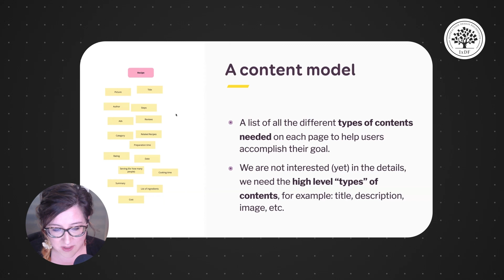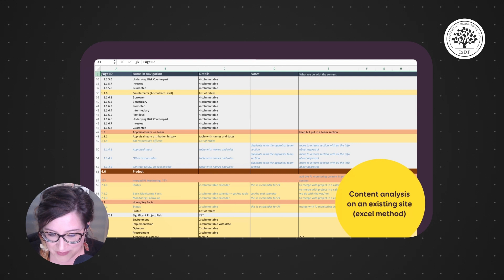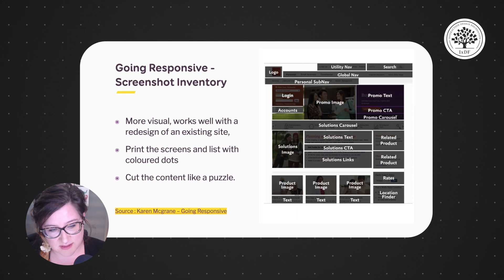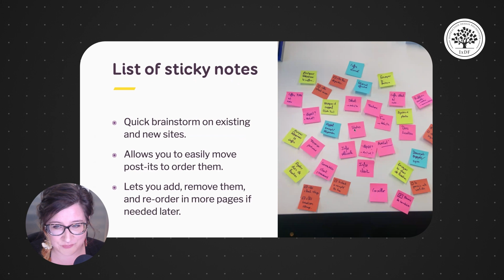How to Create a Content Model in UI Design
Understanding how to create a content model in UI design is essential for structuring information effectively and ensuring users can achieve their goals. A content model helps UX designers identify the different types of content needed for a digital product, whether it’s a recipe website, a banking platform, or an e-commerce store. This process, known as content modeling, involves listing essential content elements—such as titles, images, steps, and reviews—without focusing on their order at first. For example, a recipe site needs high-quality images because users rely on visuals when deciding what to cook. A well-structured content model in UX design ensures that each content type supports the user journey. In an existing website, analyzing content through spreadsheets can help identify redundancies and gaps. Many professionals working with content modeling UX rely on Excel for this process, tracking page IDs, subsections, and planned changes. This method aligns with content modeling best practices, as it helps teams streamline content and improve usability.

A useful approach to defining content structure comes from Karen McGrane’s book Going Responsive, which presents content modeling examples using full-page screenshots to map out content elements. This technique allows UX designers to analyze existing content structures and refine them before transitioning to design tools like Figma. A consultant once applied this method to an e-commerce redesign, reviewing the current website and identifying improvements to enhance information architecture. If you’re looking for a content model example that works well for redesign projects, screenshot-based analysis is a great option. It ensures that a content model in UI design is built with clarity and purpose, helping teams structure information effectively. The Interaction Design Foundation (IxDF), a leading UX education platform, also emphasizes the importance of content modeling in building user-friendly interfaces, offering resources to help designers create better content strategies.

For a more hands-on approach, UX designers often use sticky notes to organize and refine content structures. This method is especially useful for complex dashboards, where multiple data points and content blocks must be arranged in a logical way. Unlike spreadsheets, sticky notes offer flexibility, allowing teams to categorize, reorder, and remove elements based on user needs. This approach aligns with content model methods that prioritize adaptability and collaboration. Whether working on a website redesign, an app, or an enterprise system, content modeling ensures that digital products provide clear, structured, and meaningful content experiences. Learning how to create content model in UX design can enhance workflow efficiency and improve interface usability. Stephanie Walter shares insights on different modeling techniques that help UX professionals and teams make informed content decisions, ensuring a seamless user experience. The Interaction Design Foundation (IxDF) offer valuable knowledge on content strategy, helping designers master the principles of content modeling UX and apply them effectively in real-world projects.

🔗 Learn more about Design for Adaptability: Component-Driven Information Architecture in the webinar with Stephanie Walter, UX Researcher and Inclusive Designer: